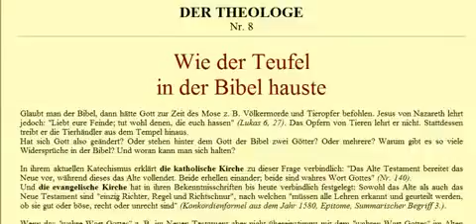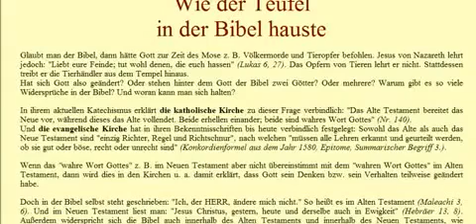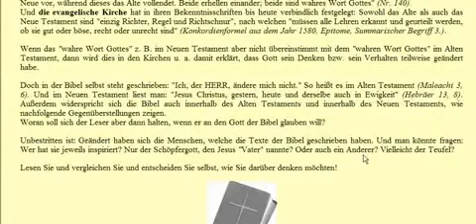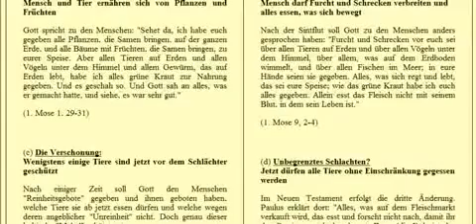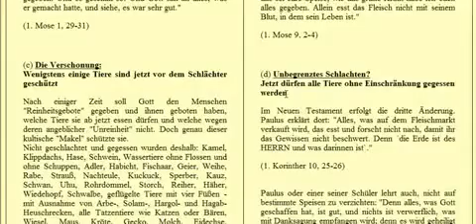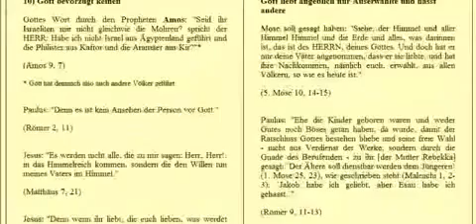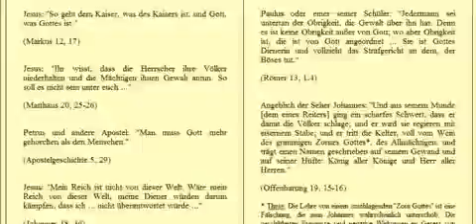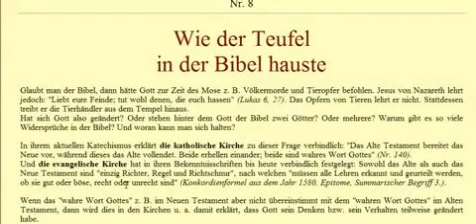Antwort an alle Christen, die da sagen Muslime sagen, die Bibel ist verfälscht Hier der Beweis